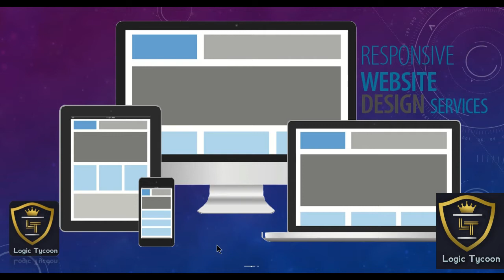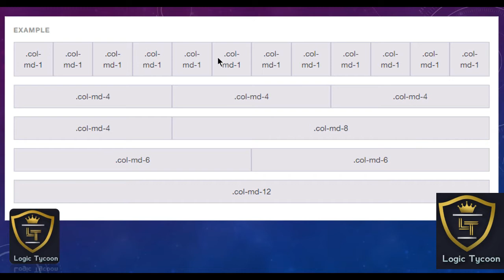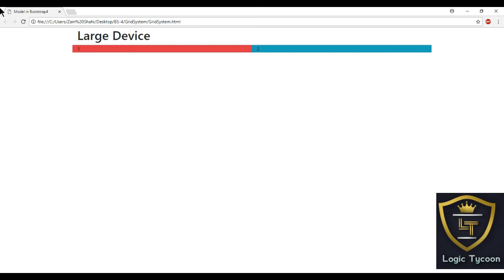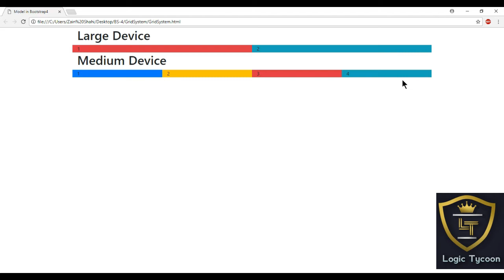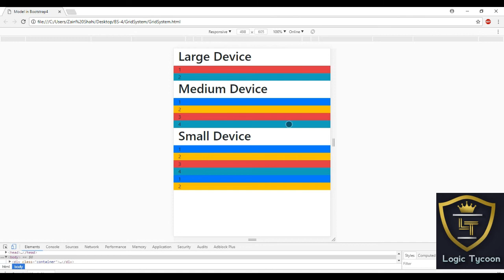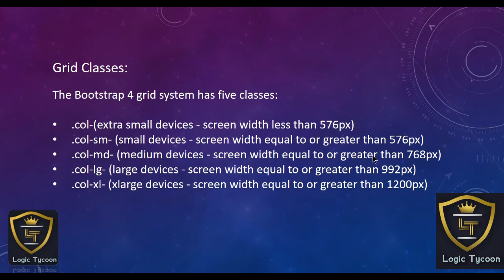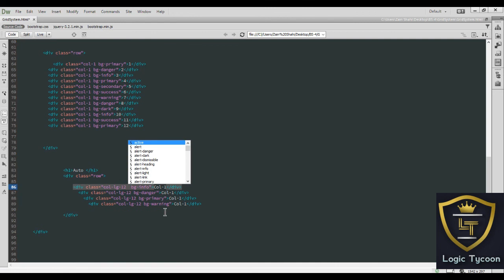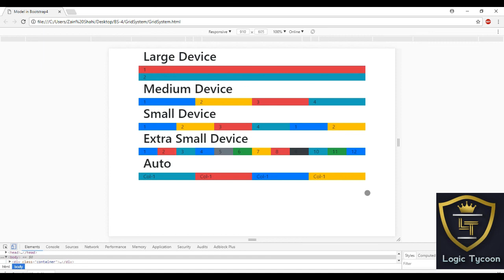Grid System in Bootstrap4 in UrduHindi Lecture11 Part 1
In this video lecture you will be learn complete details of Grid System in Bootstrap 4   and how to convert simple Layout in Responsive Layout by using very simple classes of Bootstrap 4.